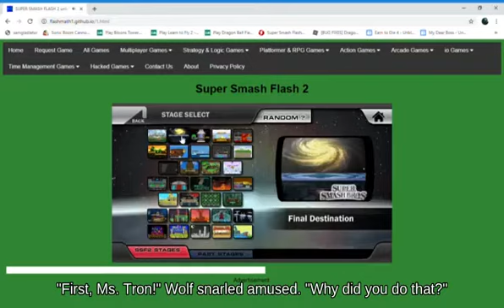OHKO Ivysaur holding Special Flag against Helpless Isabelle _ SSBU